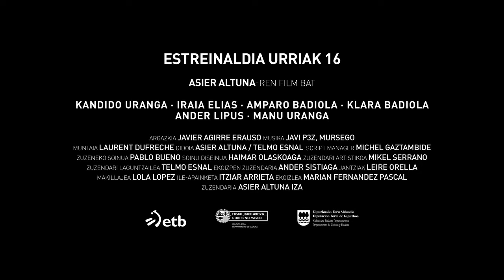Trailer del film AMAMA di Asier Altuna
AMAMA di Asier Altuna
Ha vinto il premio "Maestrale" Miglior Lungometraggio al Babel Film Festival 2017.